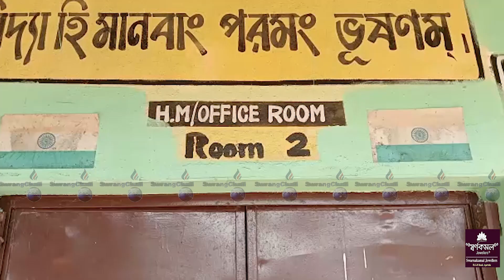IIThapidayal Vidyaniketan High SchoolRwngphwrwngnairokni Belaikheno Jwngjalo Kwlaijak II